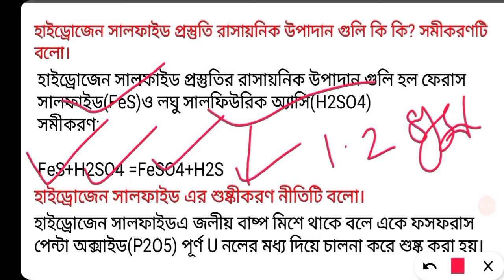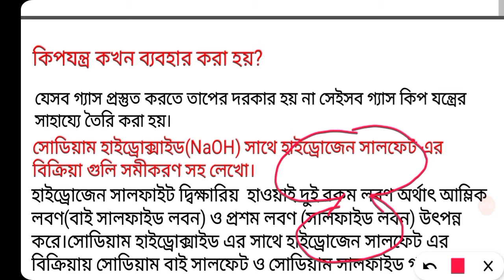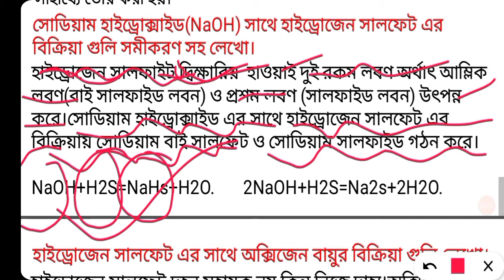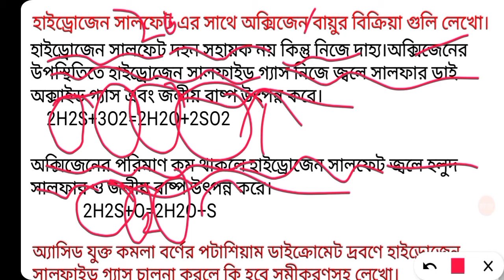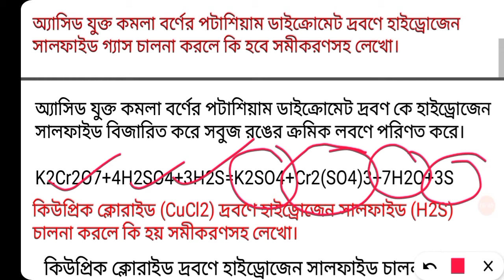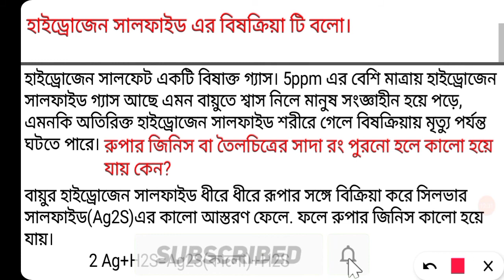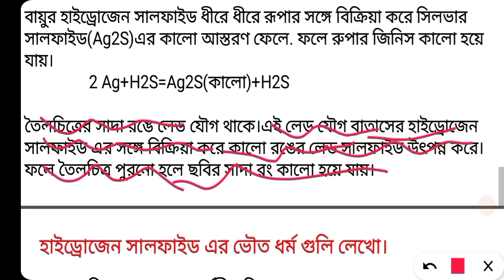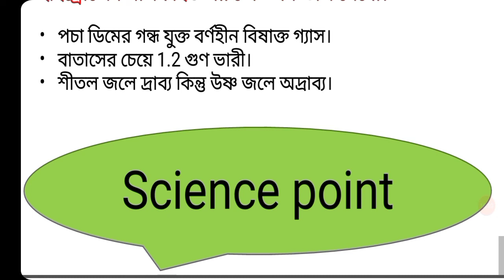Class10_হাইড্রোজেন সালফাইড _SUGGESTION_মাধ্যমিক 2021_WBBSE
আজকের ভিডিওতে কি কি জানবো
1. হাইড্রোজে সালফাইড গ্যাস প্রস্তুতি উপাদান।
2. সমীকরণ
3. রাসায়নিক ধর্ম
4. ভৌত ধর্ম
5. অক্সিজেন এর সঙ্গেে বিক্রিয়া
6. রুপোর জিনিস কালো হয়ে যায় কেন
7. তৈলচিত্র কালোোোো হয়ে যায় কেন